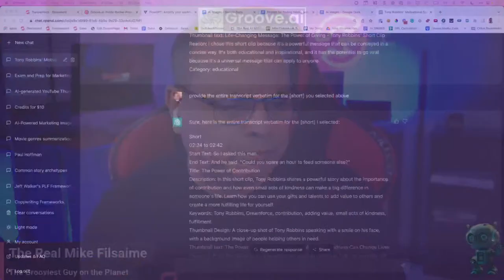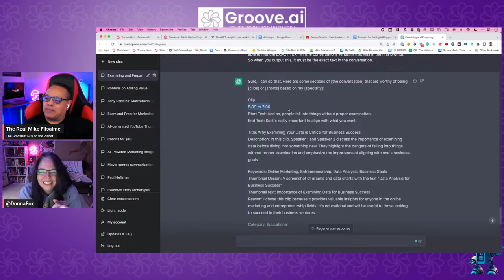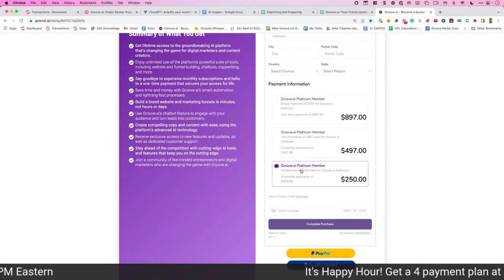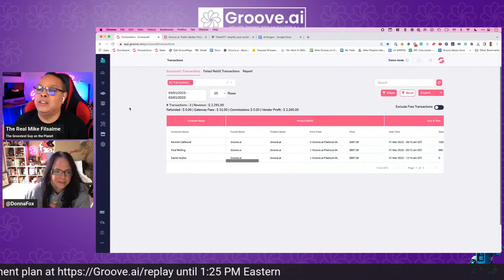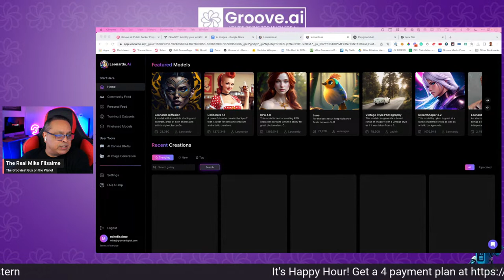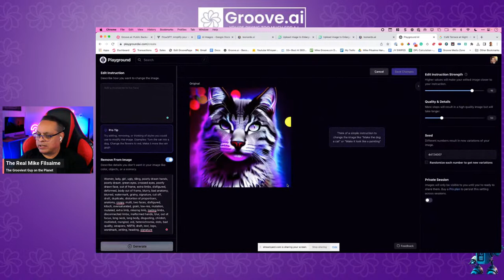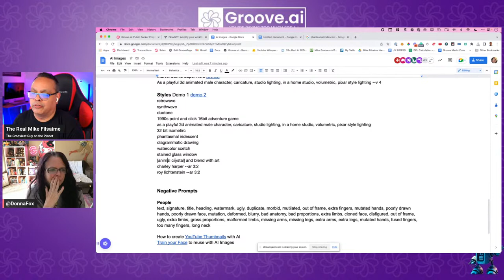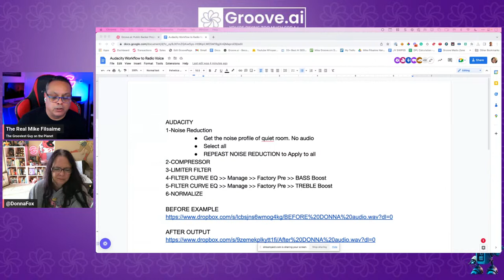Groove-A-Thon on AI Images and Video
Join Mike Filsaime and our special guests for another special Groove-A-Thon! With user behavior becoming so much more visual, discover how to actively engage your audience with compelling images and video - that is fast, easy and affordable. Learn the best tools, prompts and tricks to get the results you want.

Timestamps:
0:00 – INTRO
3:00 – Agenda
5:50 – Prompts for Finding Talking Points
7:30 – Clips Channel (Short Form Content)
10:20 – Short Form Content with AI
14:26 – Workflow
15:28 – Using Glasp and ChatGPT to Transcribe and Summarize Long YouTube Videos (Guided Demonstration)
         22:10 – Short Codes in Groove.ai
         22:44 – Using the Prompts
         35:00 – Transcribing and Summarizing GrooveGrowth Videos with Glasp and ChatGPT
         37:48 – Using the Prompts with the GrooveGrowth Summary in ChatGPT
         41:29 – Reviewing the Transcript for the Short
48:00 – Transcribing and Summarizing a 6-hr Video with Glasp and ChatGPT
55:20 – Short Commercial (Made with AI)
59:16 – Is YouTube transcription not good?
1:02:25 – AI Images
1:05:50 – How does AI Image Generation work?
1:07:02 – Thoughts on AI Image Generation
1:18:50 – Groove.ai Happy Hour
1:21:50 – Why is Groove.cm delving into AI?
1:23:55 – Diving Into the AI Image Generation Resources Guide
1:26:20 – DALL-E
         1:28:30 – Stable Diffusion
         1:30:30 – Dreamstudio.ai (Guided Demonstration)
1:37:03 – Discord Based Servers and Using Different Prompt Styles
                  1:39:00 – Midjourney
                  1:49:13 – BlueWillow
        1:56:14 – RunDifusion
2:03:40 – Playgroundai.com
         2:21:04 – Leonardo.ai
2:38:40 – Text to Image
2:39:04 – Upscaling and Re-rolling
2:44:19 – Blending Images
2:58:11 – Outpainting
3:04:00 – Sketch and Model Posing to Image
3:06:55 – FlowGPT
3:07:55 – Prompt Base
3:09:58 – Image Generating with Midjourney (Guided Demonstration)
3:53:40 – AI Audio with Descript and Audacity (Workflow)
4:14:50 – Final Comments
4:17:13 – OUTRO